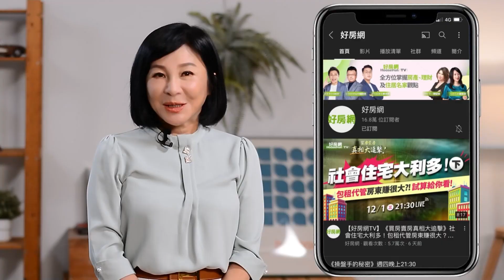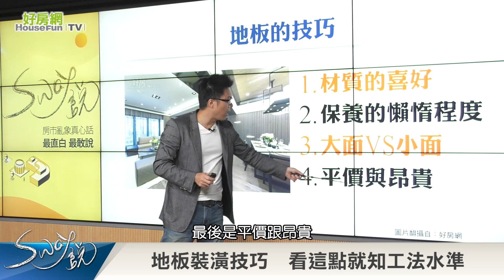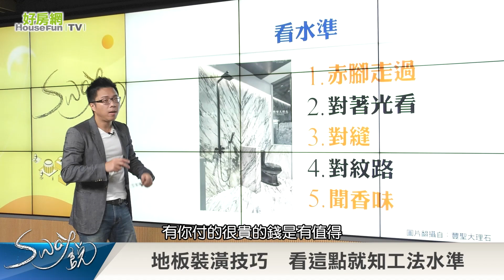Ｓ：看房這動作 秒知地板工法水準｜Sway說｜好房網TV｜20221213